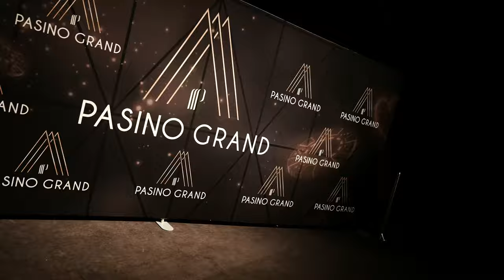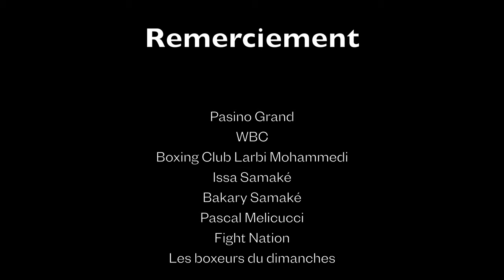HORS SÉRIE EP4 - : LE FINAL- SOULEIMANE MOHAMMEDI vs CARLOS SINISTERRA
Pour ce dernier épisode de hors série, découvrez le combat de Souleimane MOHAMMEDI contre CARLOS SINISTERRA !
Merci à toutes les personnes qui ont soutenu le projet !

Merci au PASINO GRAND  pour cette soirée magnifique et MERCI à toutes les personnes qui étaient présente !

Merci également à Vassili et Pascal pour le travail fantastique ! Voici leurs Instagram :